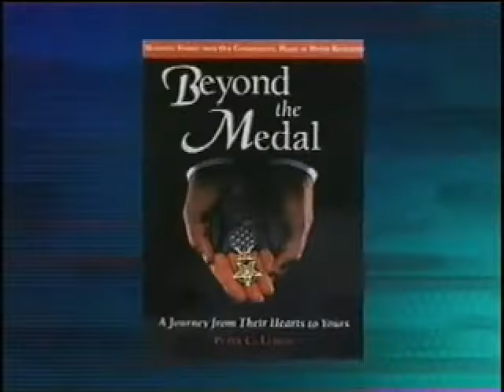Peter Lemon: Congressional Medal of Honor Recipient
-Eagles Talent Presents Peter Lemon. To book speaker Peter Lemon visit his profile page.

Mr Peter C. Lemon is among the most dynamic public speakers of our time. An Ambassador of courage, determination and triumph, he profoundly enriches the lives of others.
      Mr. Lemon is one of the youngest surviving recipients of America's highest award, the Congressional Medal of Honor, for assisting in saving the lives of his team in Vietnam. Entertaining audiences as a professional speaker for over fourteen years, a successful insurance and construction entrepreneur for almost three decades, an acclaimed author and executive producer of the Emmy winning documentary Beyond the Medal of Honor, he speaks from real life experiences.
     The President of the United States, Barack Obama, presented Mr. Lemon the coveted 'Outstanding American by Choice' award in a 2009 White House ceremony recognizing his life of professional achievement and civic contribution.